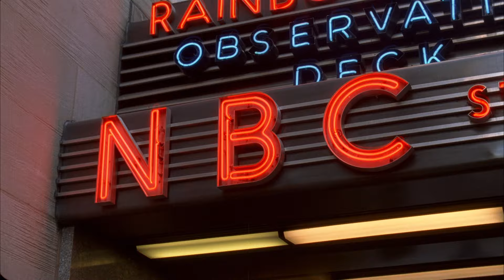30 Rock moments that are constantly stuck in my head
Thanks Meat Cat!!!

30 Rock Synopsis: Emmy®-winner Tina Fey writes, executive produces and stars as writer Liz Lemon in 30 Rock, an irreverent, wildly funny, Emmy®-winning workplace comedy set behind-the-scenes of a live variety show. The series is told through the comedic voice of Fey and features the inimitable and Emmy®-winning Alec Baldwin as Jack Donaghy, the brash network executive who turns Liz's show (and life) upside down with his meddling ways. Set in New York City, 30 Rock also stars Tracy Morgan, Jane Krakowski, Scott Adsit, and Jack McBrayer, and boasts a cavalcade of guest appearances from some of the most respected and recognizable faces in comedy.